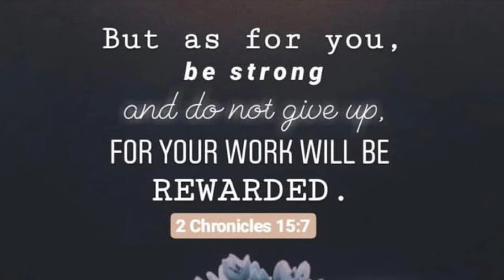Crochet a frog dog / cat hat | Size small | 8cm between the 2 ears | Full tutorial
Measurements:
•Top part of hat (between the ears) = 8cm wide
•Width space of ear holes = 7cm each
•Circumference of hat (below the ears) = 30cm
•Brim of hat = 4cm long
•Length of strings = 25cm each

What you will need:
•Dk yarn in 3 colours (1st Green, 2nd White, 3rd Black)
•4.0mm crochet hook
•Blunt/Sewing needle
•Scissors

Crochet Abbreviations:
•ch = chain
•sl st = slip stitch
•st/sts = stitch/stitches
•inc = increase (2 stitches into the same place)
•(…)x = repeat the instructions in brackets the given number of times
•[…] = total number of stitches between the brackets